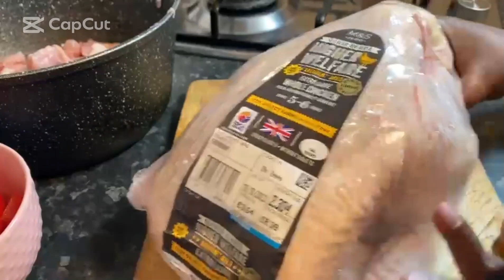Saturday Lunch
Hey Guys!
Welcome back to the Queen of Spices! In this video, I'll be sharing a meal for Saturday Lunch. This consists of Rice served with Daal Curry, Aubergine Curry and Chicken Curry with Chicken Liver